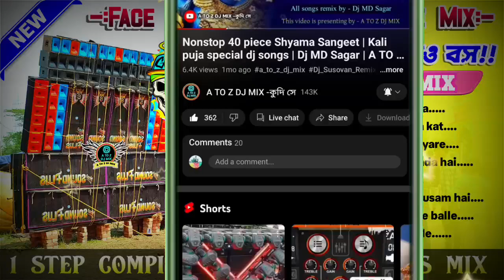🔥Dj Rj Remix 1step competition humming bass mix 2023 || dj bm Remix humming bass || susovan remix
~Title//-

~Category//-  dj songs

~Mixer//-

~Presenting by//- ‎🎶🇦‌ 🇹‌🇴‌ 🇿‌ 🇩‌🇯‌ 🇲‌🇮‌🇽‌

~Songs Download link//-no link

🔊স্পিকার চেক বানানোর জন্য যোগাযোগ করুন ☎️ 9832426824 নম্বরে

বিশেষ ঘােষণা ; এই এলবাম টি তে যে গান গুলি ব্যবহৃত হয়েছে, সে গানগুলির কোনােটিরই মালিক আমি নই। আমি সাধারণত সঙ্গীত প্রেমী মানুষদের কিছু আনন্দ দেওয়ার জন্য এই ভিডিও টি তৈরি করেছি। কপিরাইট সংক্রান্ত কোনাে প্রবলেম হলে আমার সাথে অনুগ্রহ করে যােগাযােগ করুন(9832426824)। আমি 24 ঘন্টা মধ্যে সেই ভিডিও চ্যানেল থেকে ডিলেট